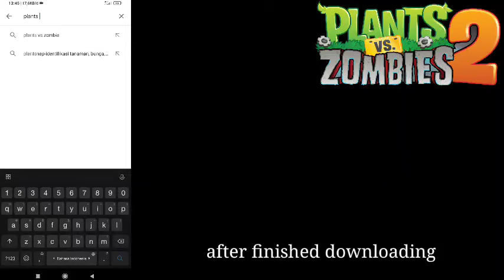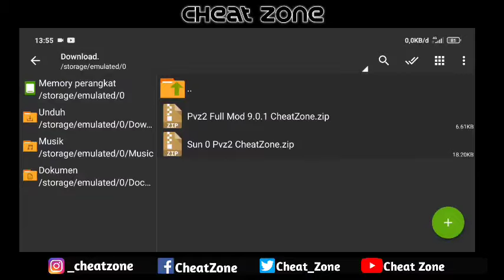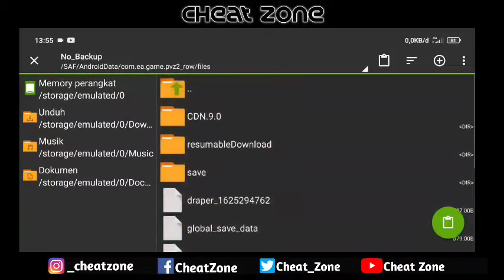Plants vs Zombies 2 Mod Apk New 2021 V9.0.1 - Unlimited Diamond & All Plants Unlocked Max Level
Hi Guys :)
TerimaKasih Atas Kunjungan Di Video Kali ini. Di Kesempatan Kali Ini Saya Membagikan Aplikasi Plants vs Zombies 2 Mod Apk Versi Terbaru Yang Dapat Kalian Unduh Secara Gratis. Terdapat Banyak Fitur Fitur Keren Di Aplikasi Plants vs Zombies 2 Mod Apk. Kalian Bisa Mengunduh Aplikasi Plants vs Zombies 2 Mod Apk Di Bawah Ini Tentunya Dengan Gratis.

Atau Degan Link Di Bawah Ini !

Silahkan Saksikan Berbagai Mod Apk Game Yang Saya Bagikan Kepada Anda.
Saya Harap Anda Dapat Memaklumi Kekurangan Pada Channel Saya Ini

• Link ada di komentar yang saya Pin video •

~ The link is in the comments that I Pin the video ~

📱Cara Mendownload Apk/Obb
📱[ How To Download Apk / Obb]